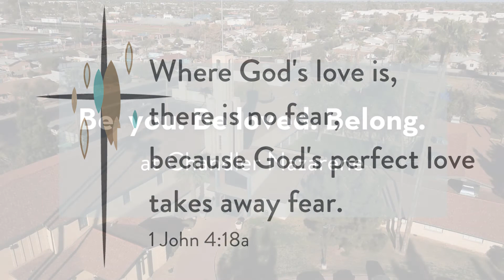Chandler Nazarene Worship: The Heart of Worship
If you find yourself in Chandler, Arizona, join us for worship at 10 AM on Sunday morning (301 N. Hartford St. Chandler, AZ 85225). If not, you can always join us via livestream